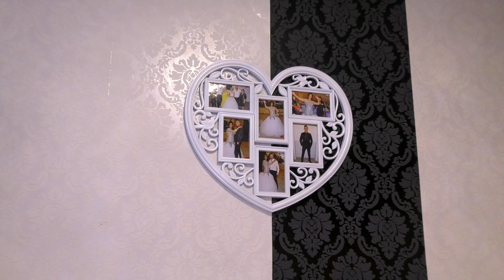Ruzie Simge nin EV MEVLIDI